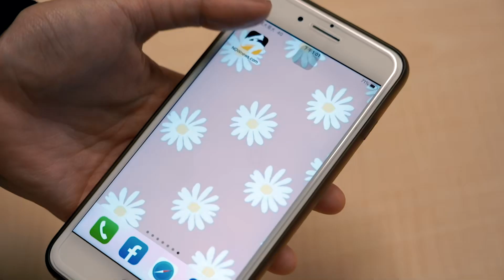殯葬業不為人知的潛規則！塞紅包能換取較好的服務？